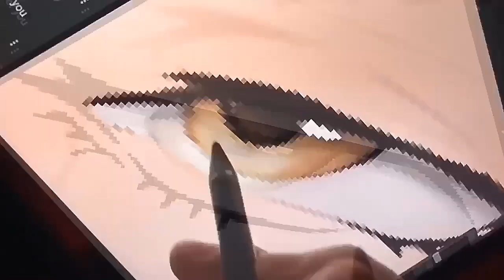Hotel Hideaway New Gesture released (May 2021 Update)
I am so grateful for each of you for sharing my content, posting, tagging me, and sending such sweet message.

HAVE A NICE DAY AND HOPE YOU ENJOY THIS VIDEO.